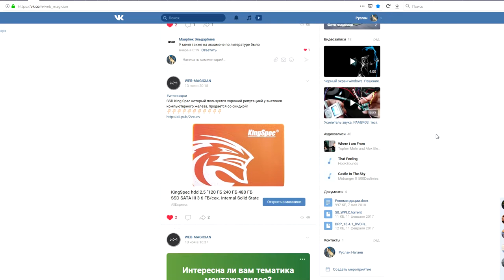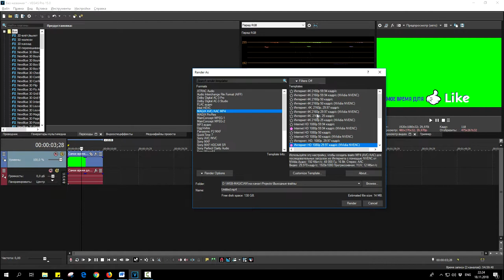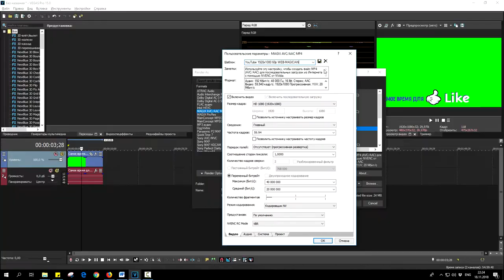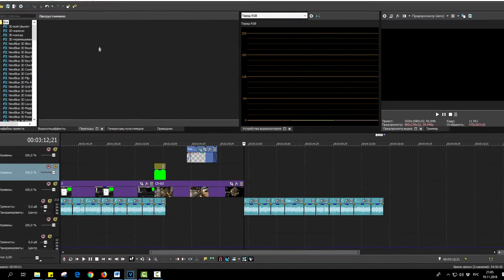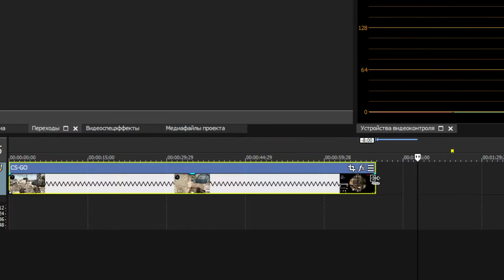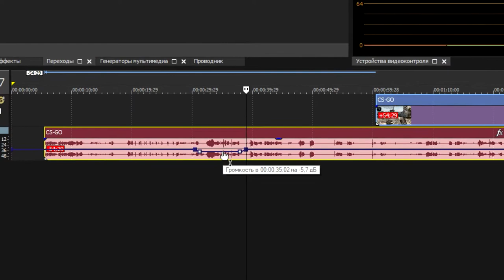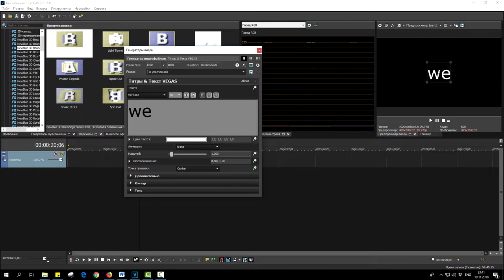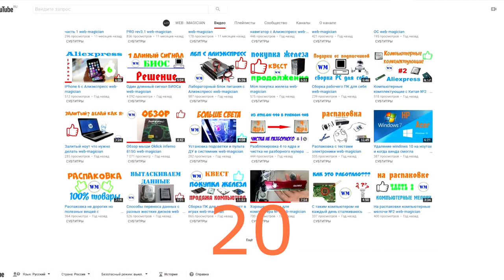ОСНОВЫ МОНТАЖА ВИДЕО в Sony Vegas PRO 15 web-magician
Такового рода выпуски так же как и выпуски типа VA делать очень сложно и все же задумка уже была давно. Надеюсь на вашу поддержку.